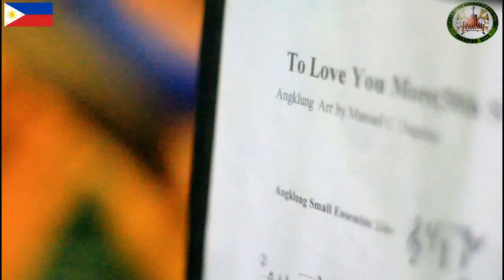Zamboanga Del Sur National High School [Philippines]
Traditional-20